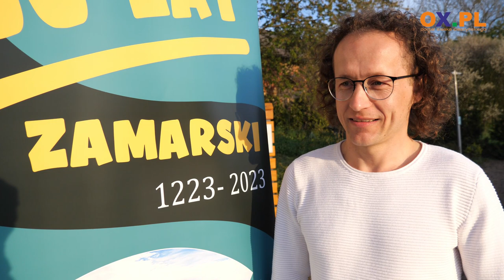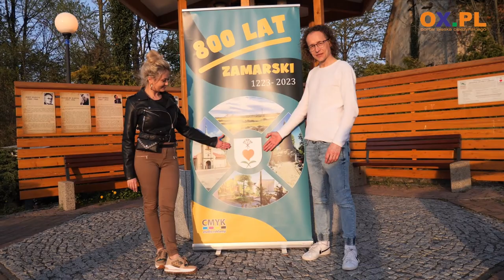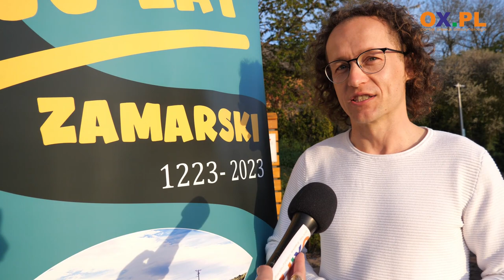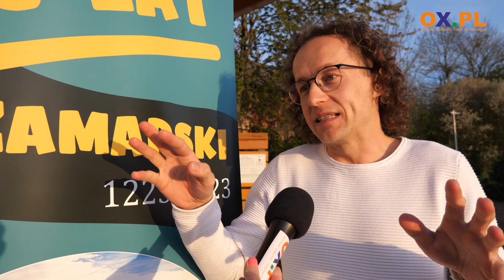W Zamarskach zrobią zdjęcie i zjedzą jajecznicę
Już jutro (28.05) w Zamarskach Wielkie Smażenie Jajecznicy w tamtejszym parku. Na boisku szkolnym zostanie z kolei wykonane zdjęcie 800/800 z okazji przypadającego w tym roku 800- lecia wsi. Fotografia trafi do kapsuły czasu. Na wydarzenia zaprasza sołtys Klaudiusz Zawada.